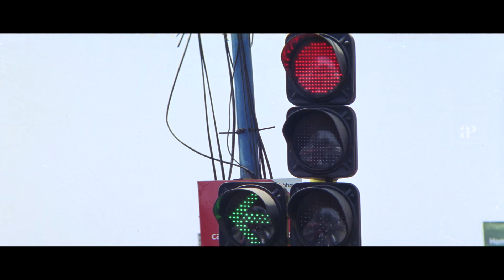Thuruppugulan 4K Malayalam Movie Scenes | Interval Scene | Mammootty And Innocent Get Arrested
Mammootty And Innocent Get Arrested in Thuruppugulan 4K Malayalam Movie Scenes on API Malayalam. Thuruppugulan Malayalam Movie features Mammootty and Sneha in the lead roles. Directed by Johny Antony, produced by Udayakrishna and Siby K Thomas, music by Alex Paul.

Star Cast: Mammootty, Sneha, Innocent, Jagathy Sreekumar, Cochin Haneefa, Salim Kumar, Suraj Venjaramoodu, Harisree Ashokan
Directed by: Johny Antony
Produced by: Udayakrishna and Siby K Thomas